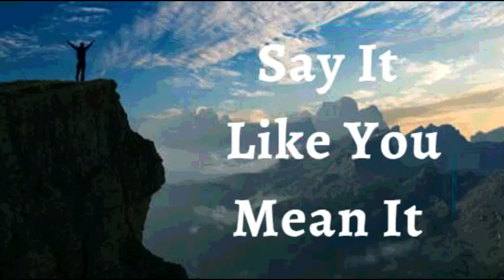28th May 2022 Say It like You Mean It (Audio in Kannada)